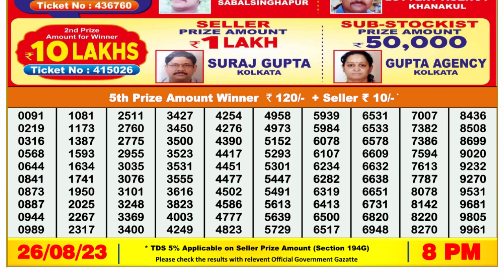🔴 Lottery Sambad Live 08:00pm 26/08/2023 Evening Nagaland State Dear Lottery Result Pdf Download